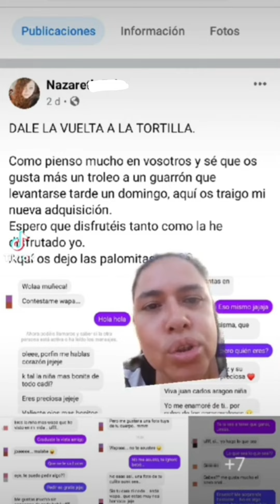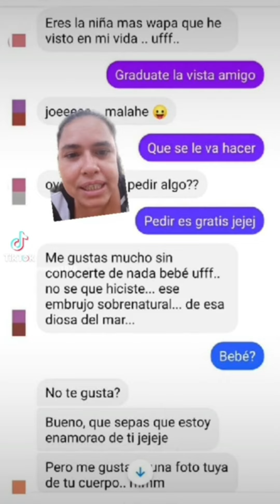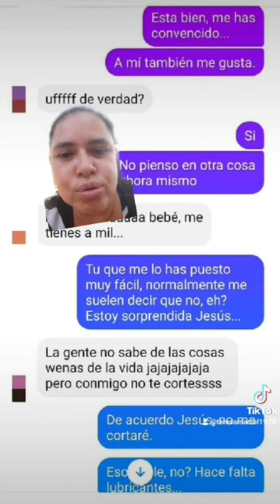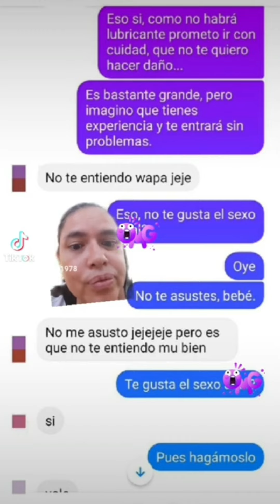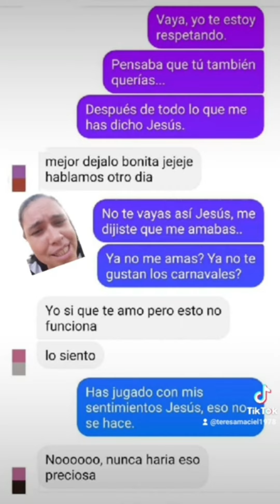Lord enamorado, El estafador salió estafado ( video resubido)